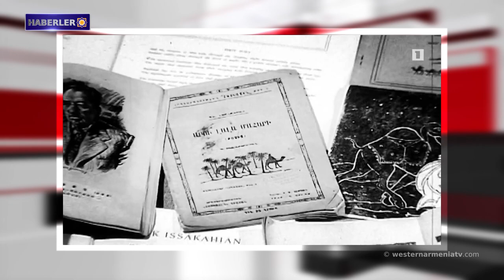Azeri erkekler dağlara ve ormanlara kaçtı, seferberlikten saklandı.Haberler 17.10.2020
1- Cenevre’de Ermenistan ve Artsakh Cumhuriyetleri’ni  desteklemek için meşaleli yürüyüş düzenlendi.
2- Azerbaycan şafakta Artsakh’ın başkenti Stepanakert'i bombalamaya başladı.
3- ABD Dışişleri Bakanlığı, S-400 testi nedeniyle Türkiye'yi "ciddi sonuçlarla" tehdit etti.
4- Azeri erkekler dağlara ve ormanlara kaçtı, seferberlikten saklandı.
5- Batı Ermenistan'da defineciler tarihi kiliseyi talan etti.
6- Bugün, büyük Ermeni edebiyatçı Avetik İsahakyan'ı anma günü.